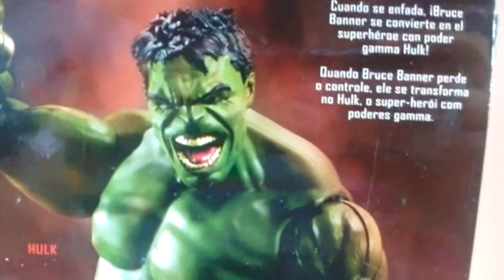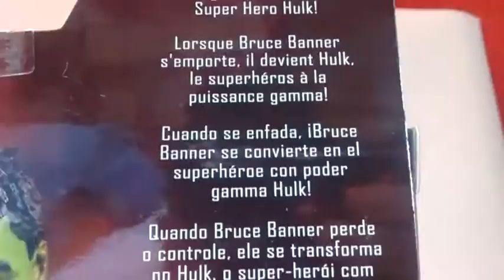The Best Of Marvel Legends BAF Hulkbuster- Hulk Figure Review!!!